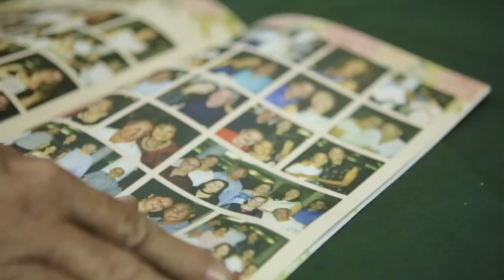PRÊMIO FENACLUBES 2019 - COMUNICAÇÃO - NÁUTICO ATLÉTICO CEARENSE